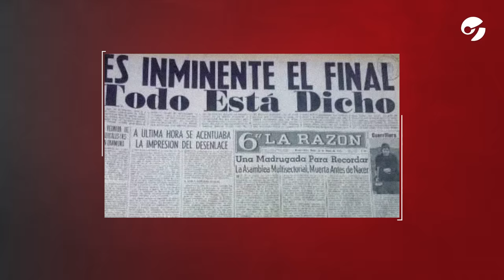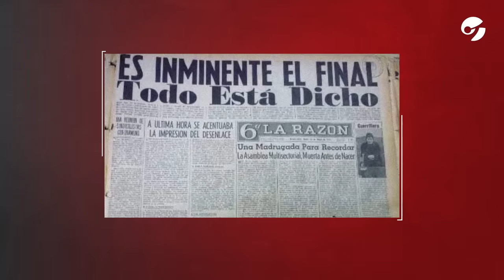CRONOLOGÍA DEL 24 DE MARZO DE 1976: Las últimas horas de Isabel Perón en el poder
Cómo fueron las últimas horas de Isabel Martínez de Perón en la Presidencia. Y cómo se vivieron esas dramáticas horas en que los militares asaltaron el poder.